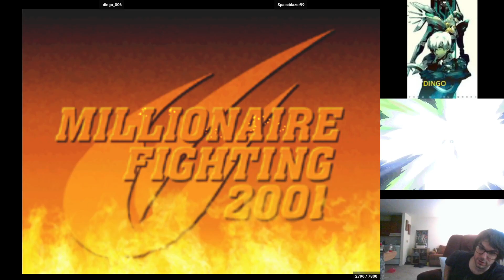CVS2 Fightcade matches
Some more matches from fightcade against other low level/ beginner players such as myself,